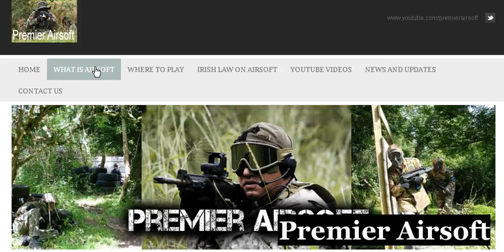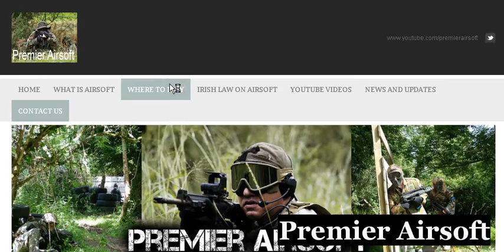Premier Airsoft Website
This is a video that gives a view of our brand new we are still currently working on it and some features are not available yet. The website should be fully up and running within the month.